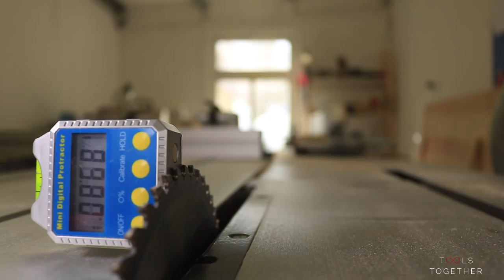// SIMPLE & LOW BUDGET // Mid-century modern bread box with a cutting board